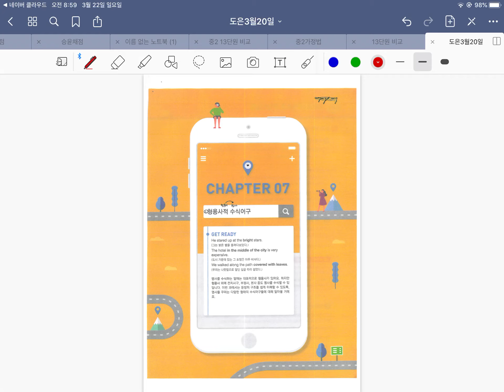3월20일 틀린문제풀이